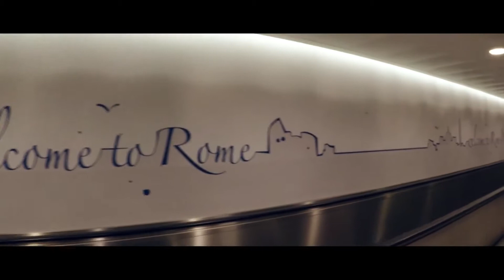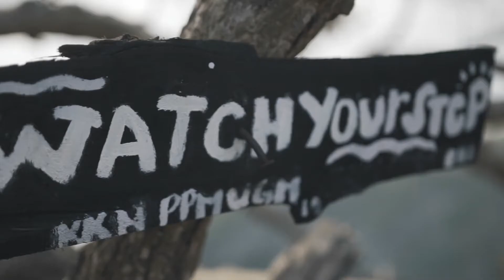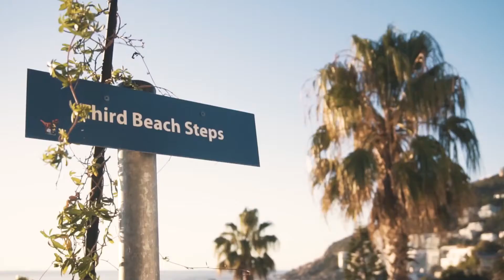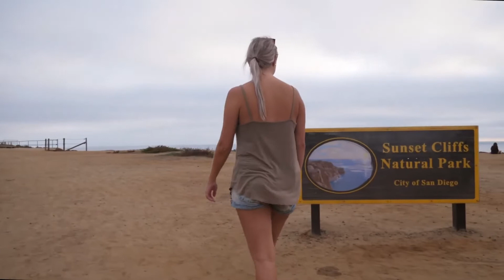Summer Music Mix Best Deep House Sessions Chill Out Mix &16 2020 4K UltraHD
If you as an artists or label have seen content of your on this channel and would like it removed.